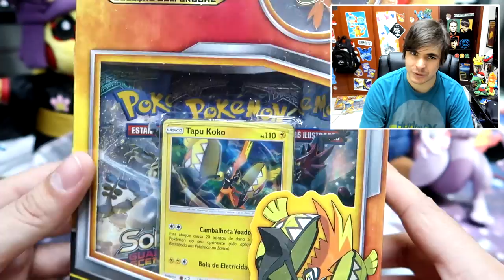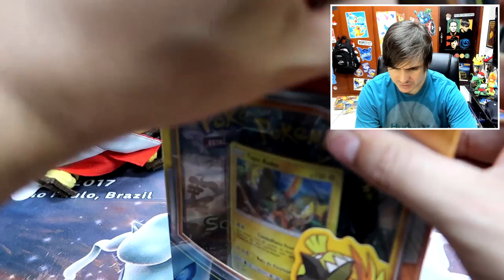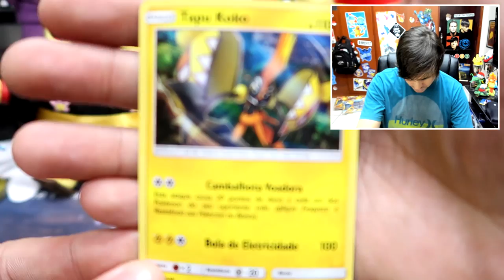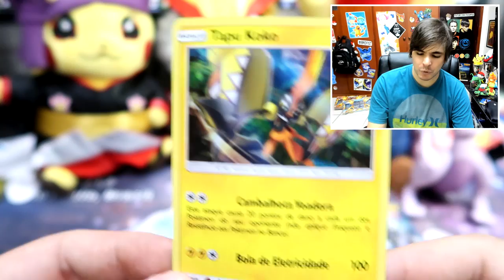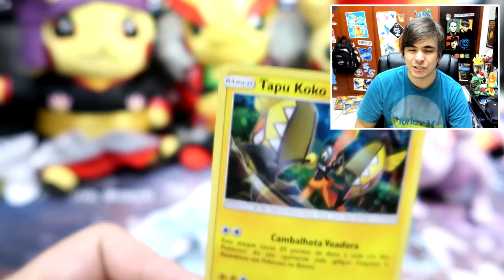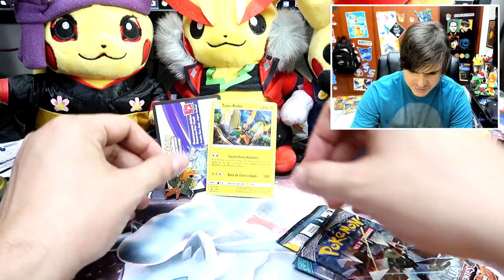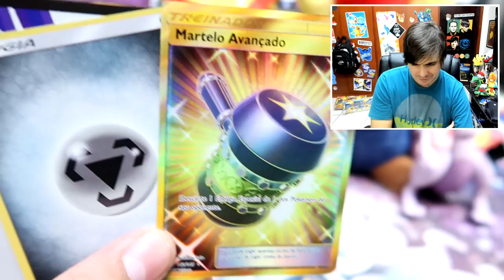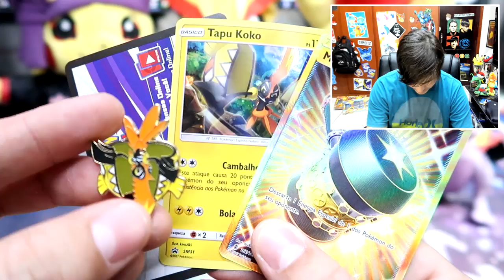MINI BOX TAPU KOKO! EXCELENTE PRODUTO!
Loja Oficial da Copag. Envia para todo o Brasil!